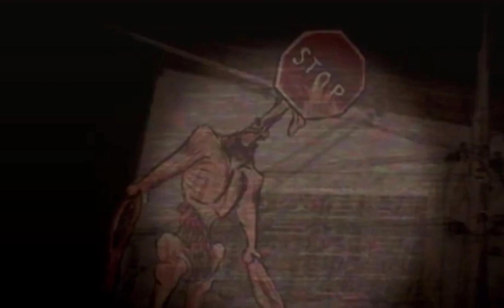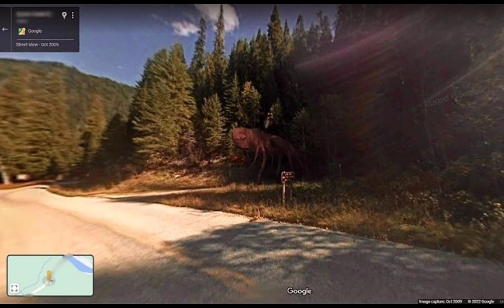unnerving images with gangstas paradise